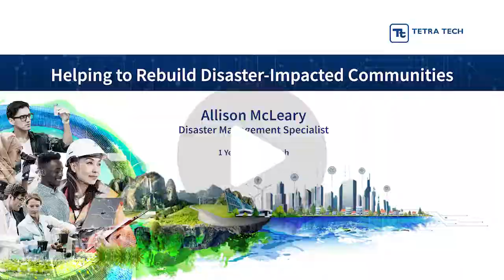TtInspires: Rebuilding Communities with Allison McLeary, Disaster Recovery Program Director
Tetra Tech’s Allison McLeary works with communities to help them rebuild after natural disasters or economic downturns. Allison’s work as legal counsel with the Louisiana State Police during the devastation caused by Hurricane Katrina set her on the path to a career in disaster management.

Through her experience working closely with government officials, Allison understands how to plan and provide effective solutions to recovering communities. In this video, she explains how Tetra Tech's work helps affected communities navigate federal disaster funding to not only recover from disasters, but also thrive.

Our TtInspires campaign celebrates the passion of Tetra Tech employees. Follow TtInspires on social media for more stories.